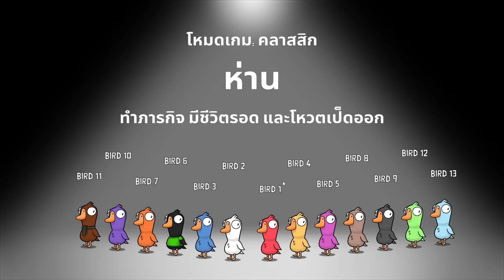นานิโนเล่นเกมเป็ด กับแก๊ง DMH (Goose Goose Duck)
Naninonaninona
( นานิโนนานิโนนะ ) ปิ๊งป่อง. ♥🔔♥
ไลฟ์สดทุกวันที่ Twitch TV !!
(บางวันอาจจะมีพักที่ไม่ได้ไลฟ์สด)

Ummmmmmmmmmmmmmmmmmmmmmmmm